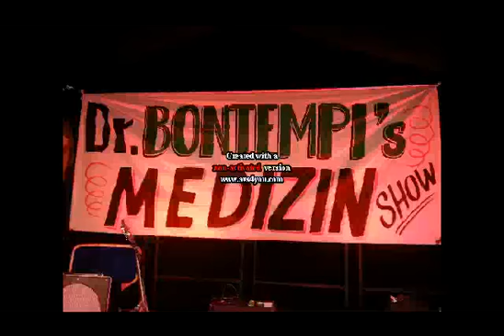Dr. Bontempi´s Snake Oil Company - Sleepy Eyed John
Germany, November 29th,  2013

Hillbilly Blues Bop und Blues of the 30s and 50s

Marcel Bontempi & Ira Lee (Guitar)
Max Bohrmann (Fiddle)
Florian "Iggy" Schottler (Double Bass)
Henning Eichler (Harp)